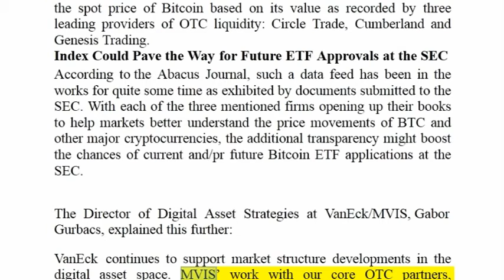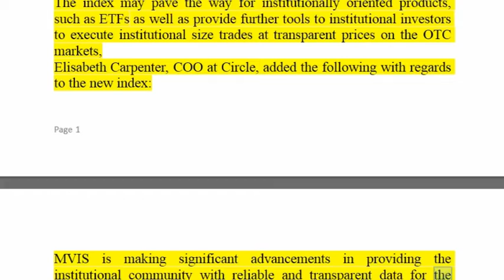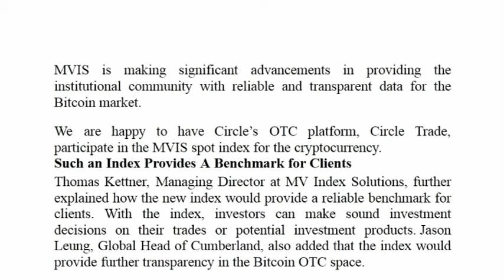Crypto News _ New Bitcoin (BTC) Index Could Pave the Way for Future ETF Approvals